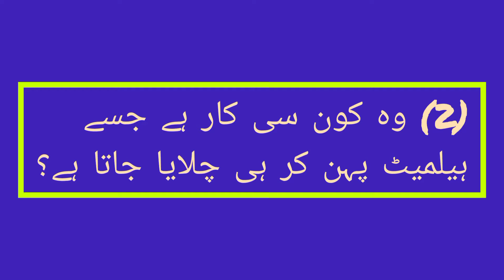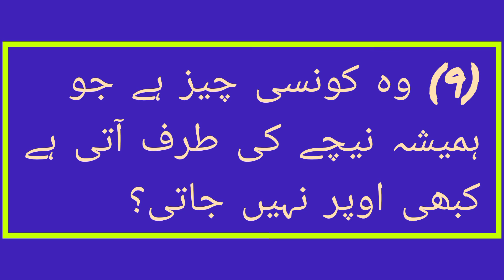Urdu Paheliyan |Wo konsi khorak ha Jo kabhi kharab NAHI Hoti? |Urdu Riddles |Riddles World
informative riddles video
Dilchasp malumati Paheliyan